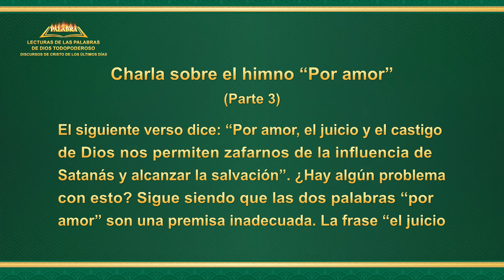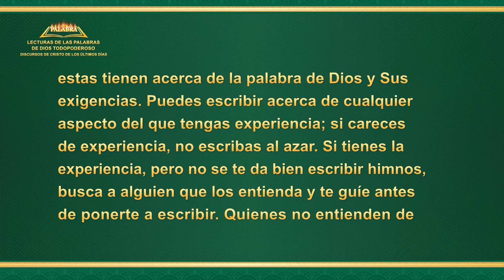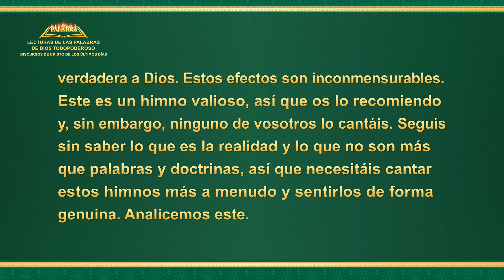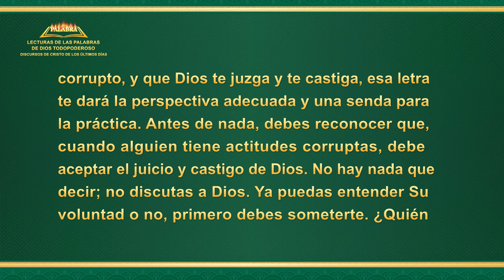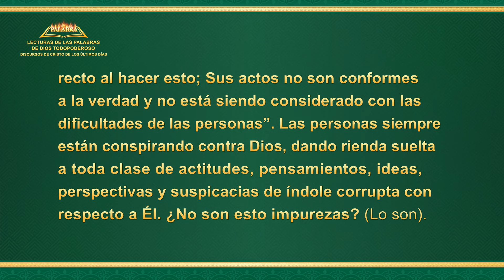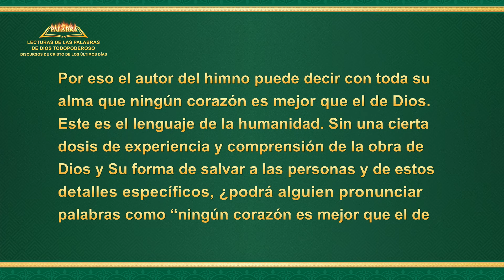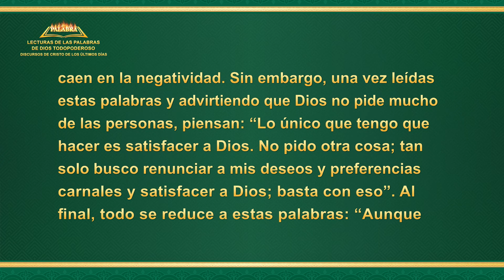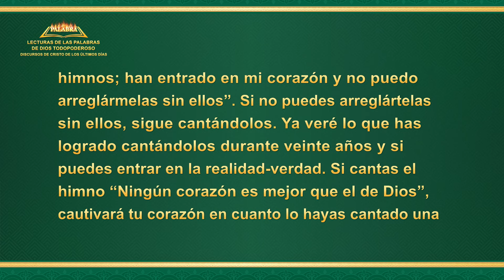La Palabra de Dios | Charla sobre el himno “Por amor” (Parte 3)